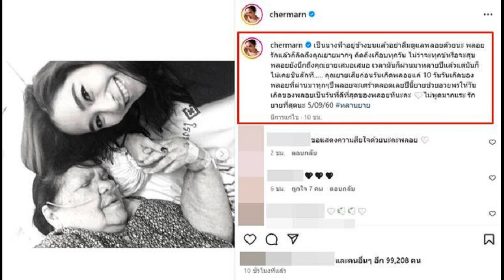ไม่ชินสักที! พลอย เฌอมาลย์ โพสต์ซึ้งถึงคุณยายที่อยู่บนฟ้า เผยไม่มีวันไหนไม่คิดถึง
5 ก.ย. 2567
12:08 น.
ไม่ชินสักที! พลอย เฌอมาลย์ โพสต์ซึ้งถึงคุณยายที่อยู่บนฟ้า แม้จากไปนาน 7 ปีแล้ว ไม่มีวันไหนไม่คิดถึง เผยเป็นนางฟ้าแล้วอย่าลืมดูแลหลานด้วยนะ

แม้ว่าจะสูญเสียคุณยายสุดที่รักไปนานถึง 7 ปีแล้ว แต่นักแสดงสาวชื่อดัง พลอย เฌอมาลย์ บุญยศักดิ์ ยังคงคิดถึงด้วยความอาลัยรักเสมอมา ล่าสุด พลอย ได้โพสต์ภาพในอดีตและข้อความสุดซึ้งถึงคุณยายในวันครบรอบการเสียชีวิต

โดยระบุว่า “เป็นนางฟ้าอยู่ข้างบนแล้วอย่าลืมดูแลพลอยด้วยนะ พลอยรักแล้วก็คิดถึงคุณยายมากๆ คิดถึงเกือบทุกวัน ไม่ว่าจะทุกข์หรือจะสุขพลอยยังนึกถึงคุณยายเสมอเสมอ เวลามันก็ผ่านมาหลายปีแล้ว แต่มันก็ไม่เคยชินสักที
“คุณยายเสียก่อนวันเกิดพลอยแค่ 10 วัน วันเกิดของพลอยที่ผ่านมาทุกๆ ปีพลอยจะเศร้าตลอดเลย ปีนี้ยายช่วยอวยพรให้วันเกิดของพลอยเป็นวันที่ดีที่สุดของพลอยทีนะคะ ไม่พูดมากแระ รักยายที่สุดนะ 5/09/60